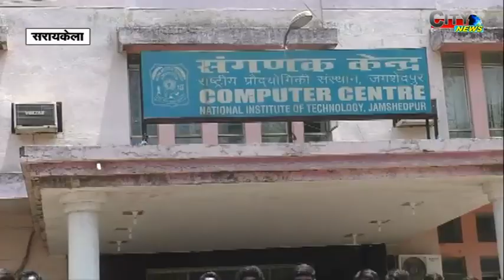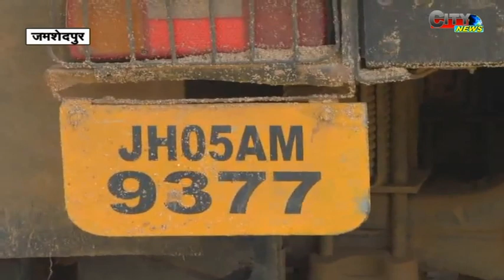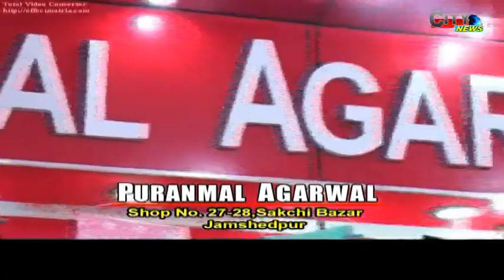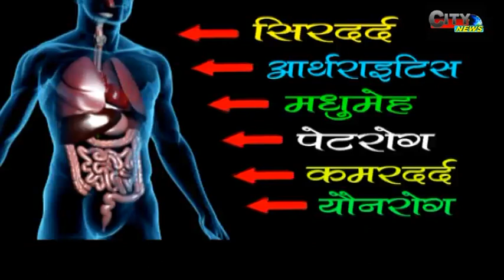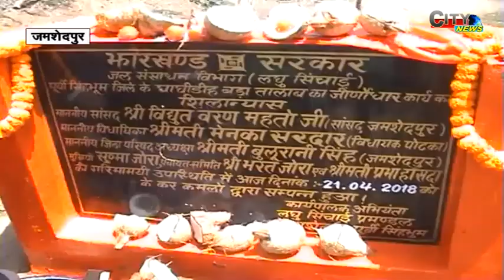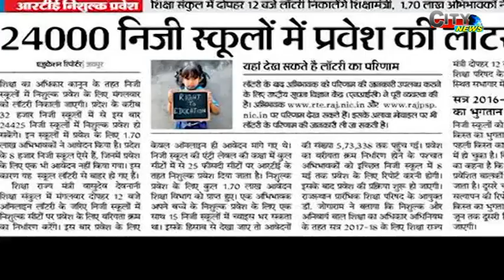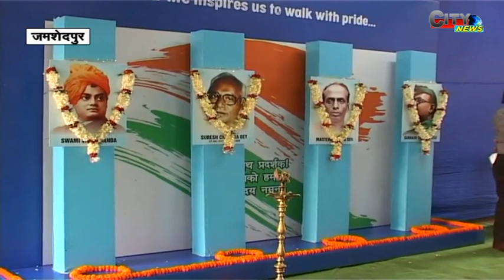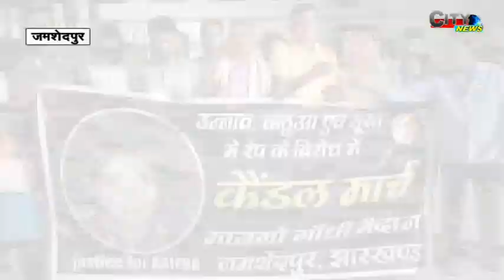CITY NEWS 21 APRIL 18